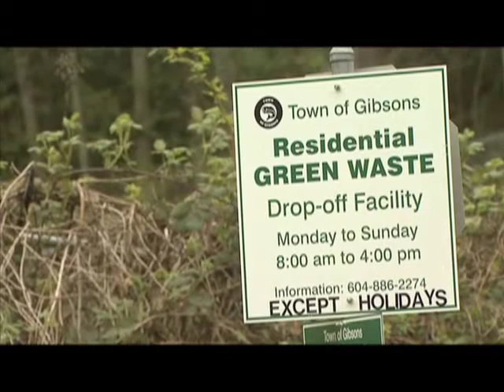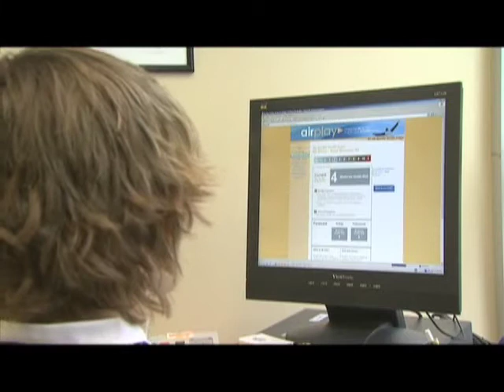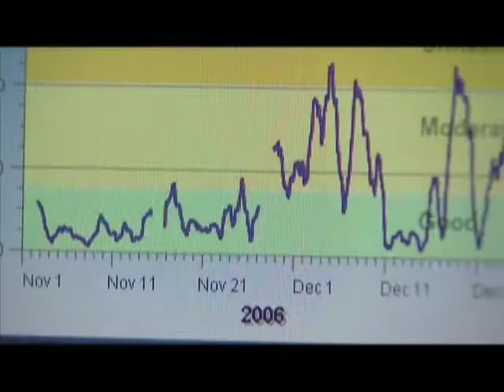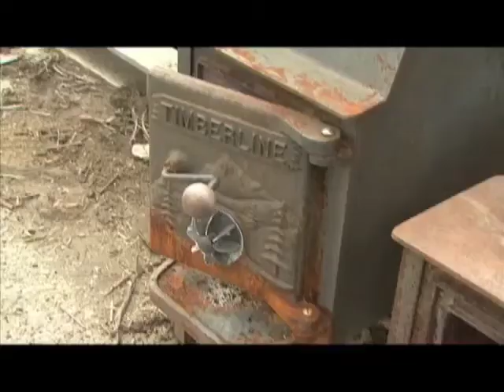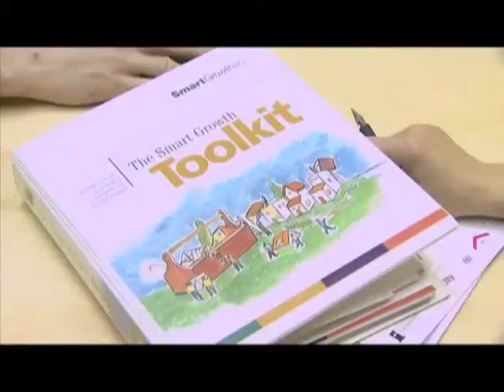Air Quality: Making a difference in our communities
Part 3 of the "Making a Difference: Air Quality and Your Health" Series.